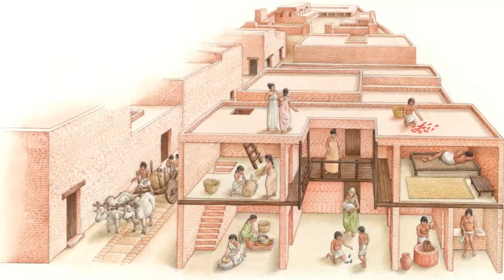Secrets Of SINAULI Excavation - Debunking Aryan Theory Indus Valley Civilization Mohenjodaro Harappa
We have made a complete video on the new findings of the Excavations in Sinauli site in UP. These findings include different types of artifacts, pottery, copper hoards and different types of advance weapons which might be used by people of Sinauli which helps us conclude how Sinauli Civilization is different from Indus Valley Civilization.
The findings in Sinauli Excavation sites are remarkable, Archeological Survey of India has found several advance military weapons like Swords, Shields, Bows & Arrows and most important of the lot, 'A Chariot' which completely debunks the Aryan Theory, according to which all these modern warfare weapons were introduced by invaders from middle Asia or Europe.